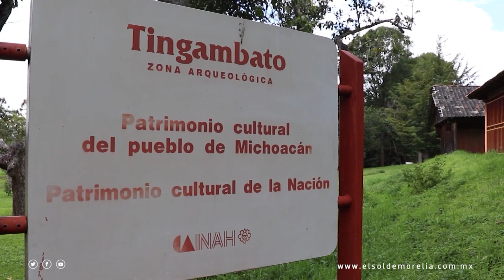Invaden sitios arqueológicos de Michoacán con cultivos ilegales de aguacate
El crecimiento exponencial e ilegal de la producción de aguacate en Michoacán no sólo ha traído consigo repercusiones ambientales -que se traducen en una pérdida forestal de 66 mil 762 hectáreas boscosas al año-, sino también problemáticas que carcomen y comprometen la preservación de los dos mil 100 sitios arqueológicos que hoy son reconocidos por el Instituto Nacional de Antropología e Historia (INAH) en la entidad.